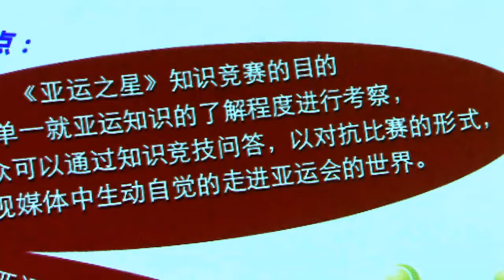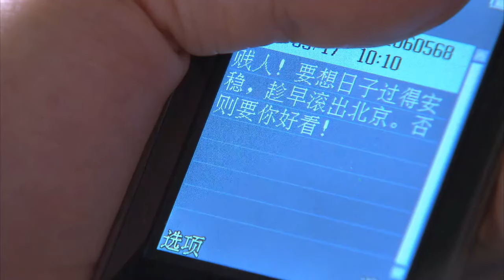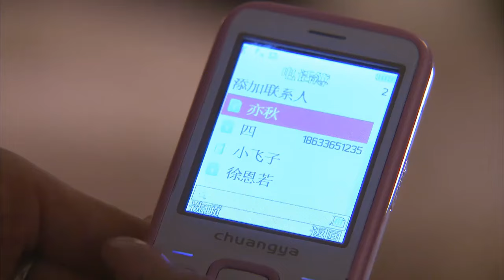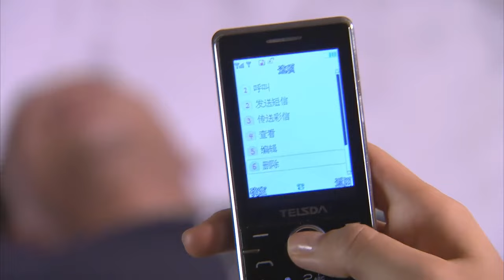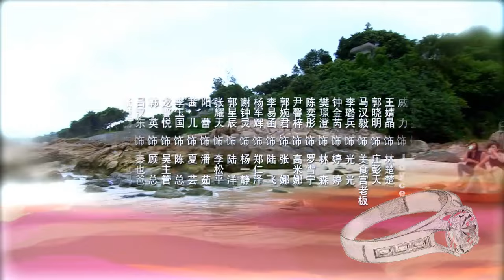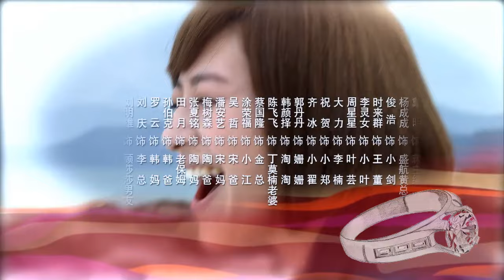【全網首播劇】半熟男女 第09集：禁忌純欲的完美演繹！每一次對視都火花四濺，每一個擁抱都讓人臉紅心跳。他們的愛情，如同朝歌城中的一曲絕響，讓人難以忘懷！（主演：劉亦菲、林更新、譚松韻）